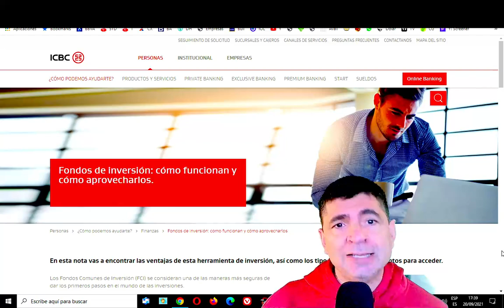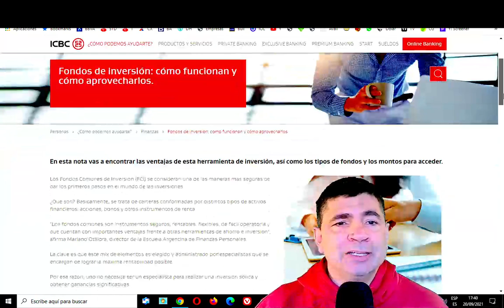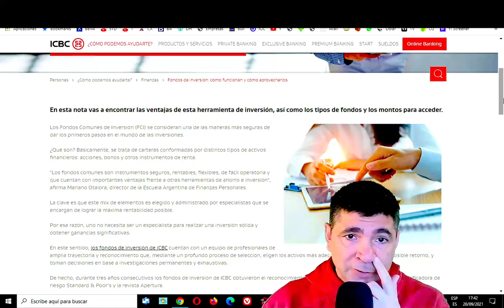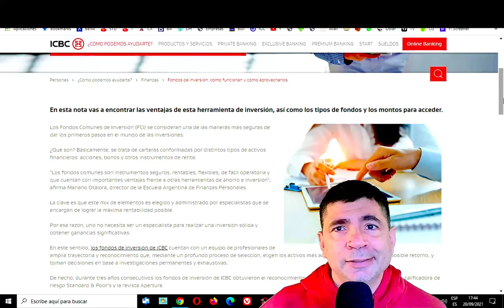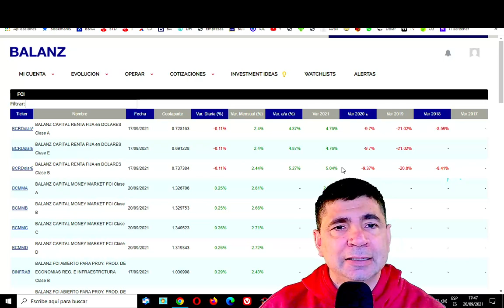FONDOS COMUNES de INVERSION en Argentina ✅ [Convienen?]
Conviene invertir en Fondos Comunes de Inversiones en Argentina? Qué son y cómo funcionan los fondos comunes de inversión 🔥 Analizamos si conviene invertir en un fondo comun de inversion. Cuánto rinde un FCI y cómo puedo invertir?

00:00 - Intro
00:05 - Conviene Invertir en un fondo comun de inversion
01:08 - FCI
02:00 - Que son los fondos comunes de inversion

👉 Cuál es el mejor momento para comprar bitcoins?

👉 Registrate Gratis en Airtm con este link y gana 2 AirUSD de regalo

▶️ Registrate en Buenbit y Ganá ARS 1500 Descargá la app acá e Ingresá el código 0GUST8B

Conviene invertir en fondos comunes de inversión? Me conviene invertir en un fondo común de inversión? bueno si te interesan estos temas te interesa todo lo que son las inversiones el dólar criptomonedas no te pierdas este vídeo. Vamos a hablar de los fondos comunes de inversión que son los llamados FCI cómo funcionan y si conviene o no invertir en ellos. Te cuento que los fondos comunes de inversión están quizás con distintos nombres pero en varios países principalmente si estás en argentina en chile en méxico en españa seguro tenés fondos comunes de inversión
y la ventaja de los fondos comunes de inversión que estoy mostrando acá el banco ICBC donde te dicen algunas cosas que son ciertas y otras no tanto las vamos a ir aclarando por ejemplo que se considera una de las maneras más seguras de dar los primeros pasos en el mundo de las inversiones bueno podríamos decir con esto que estamos de acuerdo es decir si sos un inversor principiante poco sofisticado o directamente no te gusta complicarte mucho la vida y querés una opción sencilla fondo común de inversión si evidentemente es un producto que tiene esas características es fácil y es dentro de todo una de las opciones que van casi te diría en piloto automático de manera que no tengas que estar adquiriendo grandes conocimientos sobre el instrumento ni necesites ser un gran inversor
qué es el fondo común de inversión o el FCI, una cartera que está formada
por distintos tipos de activos financieros normalmente acciones bonos